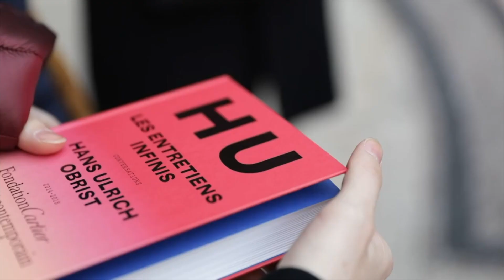L'Entretien Infini - Laure Adler - Conversation avec Hans Ulrich Obrist (FIAC) – 2019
À l’occasion de la parution de l’ouvrage Hans Ulrich Obrist – Les Entretiens Infinis (éditions Fondation Cartier pour l’art contemporain, Paris), Hans Ulrich Obrist se prête au jeu de l’entretien en répondant aux questions de Laure Adler, avant de s’entretenir avec l’artiste Fabrice Hyber, qui participe à l’exposition « Nous les Arbres » présentée actuellement à la Fondation Cartier.